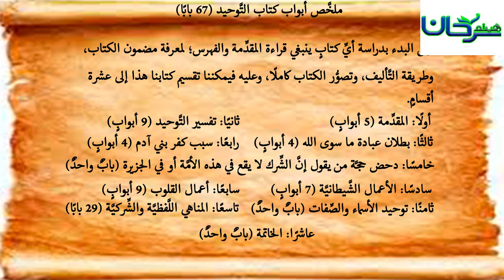63/02 فهرسة مختصرة لهذا الكتاب.